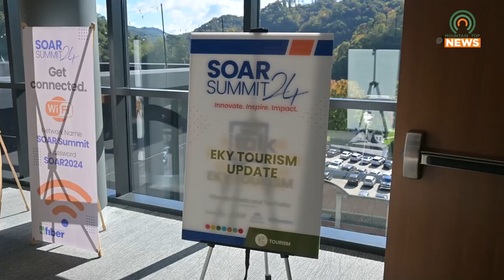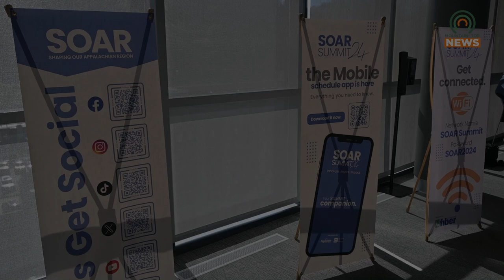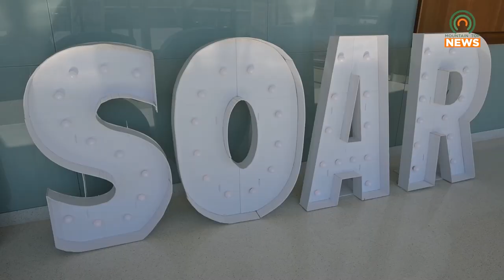East Kentucky Tourism Panel Held at UPIKE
A panel for East Kentucky Tourism was held at the University of Pikeville as part of the 2024 SOAR Summit on Tuesday, October 17.